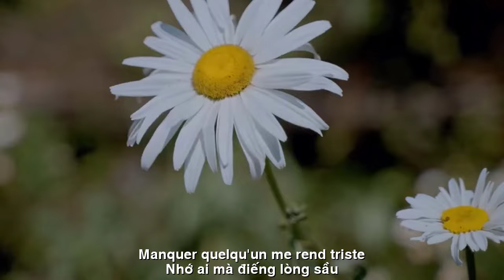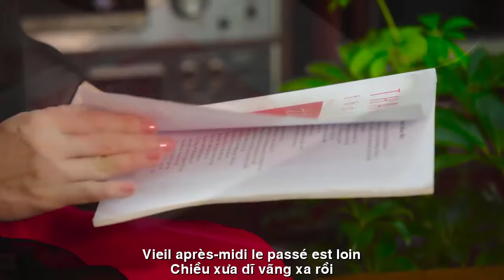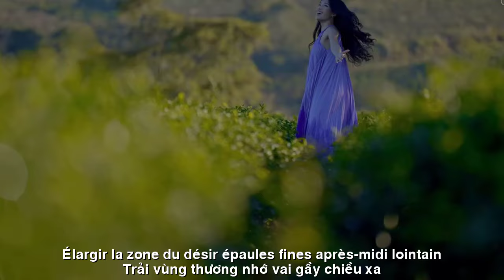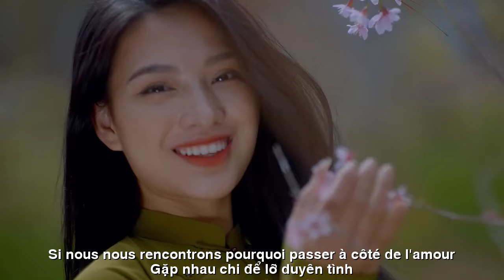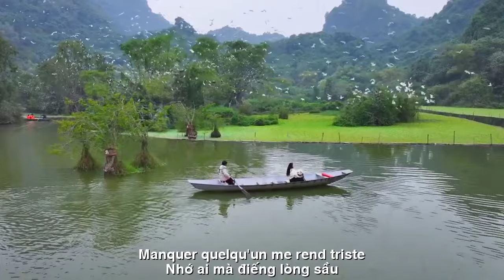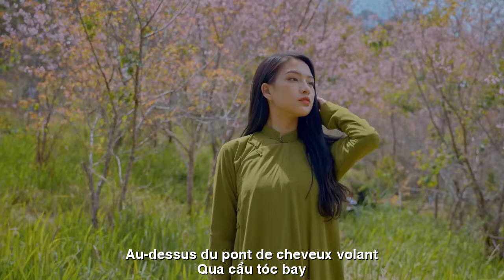[FULL HD]THƯƠNG VẠT NẮNG CHIỀU ||BLESSURE AU SOLEIL DE L'APRÈS-MIDI ||CA SỸ ZA HUY-HOÀNG LAN-HOÀI VŨ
TÁC PHẨM:THƯƠNG VẠT NẮNG CHIỀU
BLESSURE AU SOLEIL DE L'APRÈS-MIDI
THƠ:HOÀI VŨ
SÁNG TÁC:NS QUANG DAU
TRÌNH BÀY:CA SỸ ZA HUY-HOÀNG LAN
THƯƠNG VẠT NẮNG CHIỀU
Chiều chậm dần
nắng buồn...qua ô cửa
Ta cõi lòng...ai cứa mà đau
Nhớ ai...mà điếng lòng sầu
Chiều nghiêng vạt nắng...
qua cầu tóc bay
Nhớ hương mùi tóc say trong gió
Nắng chiều vàng chạm ngõ hồn tôi
Chiều xưa
dĩ vãng...xa rồi
Ta nhìn vạt nắng bồi hồi nhớ ai...
Nắng và em mãi dài nỗi nhớ
Mỗi chiều về
ta ngỡ đâu đây
Bóng em...
màu nắng, màu mây...
Trải vùng thương nhớ...vai gầy...chiều xa
Ta và nắng ươm pha màu nhớ
Màu chia ly cứ ngỡ hôm qua
Nửa chiều nắng đổ hiên nhà
Thương ngày xưa ấy...bến xa...chiếc cầu
Kỉ niệm ơi, tình đầu vợi nhớ
Gặp nhau chi để lỡ duyên tình
Để thương, để nhớ đôi mình
Nửa chiều nhạt nắng lẻ tình...nhớ duyên !
L'après-midi ralentit
Triste soleil... à travers la fenêtre
Mon cœur... celui qui le coupe fait mal
Manquer quelqu'un... me rend triste
L'après-midi ensoleillé...
au-dessus du pont de cheveux volant
Souviens-toi de l'odeur des cheveux soufflés par le vent
Le soleil doré de l'après-midi touche mon âme
Vieil après-midi
Le passé... est loin
Je regarde la lumière du soleil et quelqu'un me manque...
Soleil et tu nous manques pour toujours
Chaque après-midi
Je pensais quelque part
Ton ombre...
couleur du soleil, couleur des nuages...
Élargir la zone du désir... épaules fines... après-midi lointain
Nous et le soleil mélangeons les couleurs de la mémoire
La couleur de la séparation semble être celle d'hier
Le soleil du milieu de l’après-midi s’est abattu sur le porche
J'aime ce bon vieux temps... la rive lointaine... le pont
Souvenirs, premier amour me manque tellement
Si nous nous rencontrons, pourquoi passer à côté de l'amour ?
S'aimer et se souvenir
L'après-midi, le pâle soleil de l'amour... rate le destin !